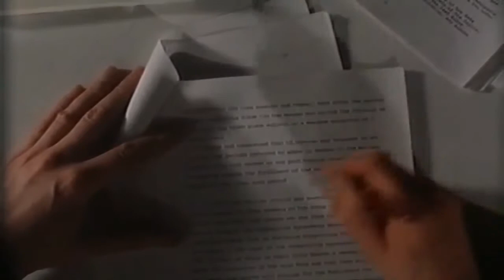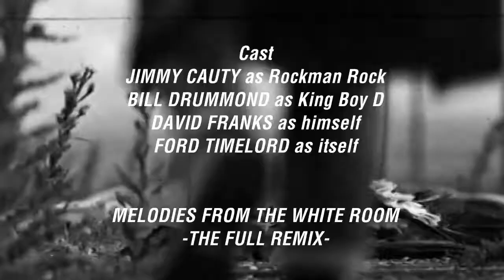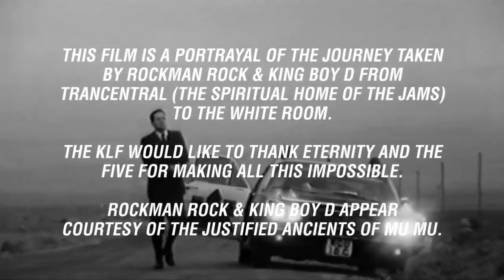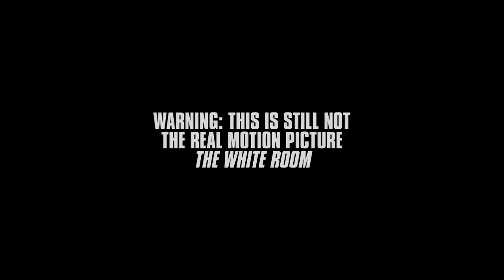The KLF - Melodies From The White Room (The Full Remix)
byPrimo remixing @ TeknoDromo
Melodies From The White Room 5
[JAMS VEP9.5R]

En resumen, esta es mi reinterpretación de la banda sonora de la película. Incluye demos y diferentes versiones de los remixes inspirados en la película que publiqué en estos meses y que formaron parte de la serie 'Melodies From The White Room'. También hay otras canciones que nunca publiqué, que no estaban terminadas, que fueron modificadas o simplemente que hice con el único propósito de incluirlas en esta banda sonora.

Aclaración: Hace aproximadamente un mes publiqué los enlaces a la banda sonora y al video titulados ‘The Full Mix’, pero luego los eliminé junto con el post. En aquel momento había basado el remix en el audio original de la película y no recordé que no sincronizaban. Mientras miraba el video en Youtube lo recordé y para ese momento ya tenía tres reproducciones y tres descargas en soundcloud. Lo sé, debí revisarlo antes… =P

Ese error me sirvió para darme cuenta de que podía y quería hacerlo mejor. Siempre siguiendo el tracklist original, presenté otras mezclas tanto nuevas como descartadas originalmente, recreé algo de lo original y sincronicé (lo más difícil) lo que a mi criterio había que corregir. No fue fácil y me costó bastante trabajo ya que no cuento con mucho tiempo libre.

Cuando comencé con la idea de ‘Melodies’, en primer lugar solo pensé en recrear algunas canciones en particular (básicamente el volumen 1) y luego se me ocurrió por un breve lapso hacer toda la película. Decliné esa idea ya que me pareció muy arriesgada y decidí seguir haciendo remixes nuevos. Una vez terminado el volumen 3 la idea de la mezcla completa reapareció y al fin hoy les presento el resultado final.